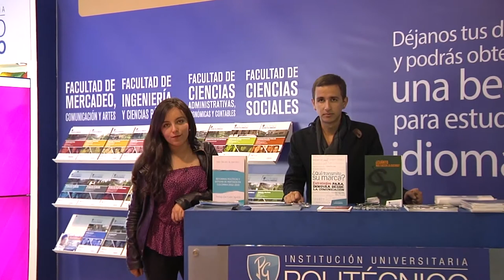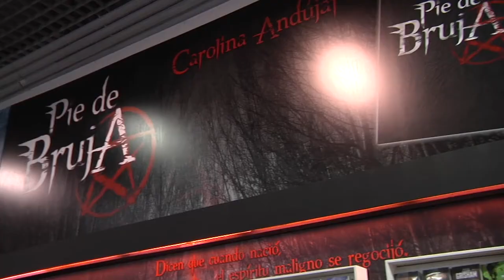El Poli está en la Feria del Libro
El stand del Poli está ubicado en el segundo piso del Pabellón 3. Hasta allí llegaron los reporteros de Agenda 7, para mostrar los nuevos libros de los docentes de nuestra universidad. Kamila y Nicolás no se podían ir de la Feria sin hacer su habitual sondeo ¿Qué habrán preguntado en esta ocasión?